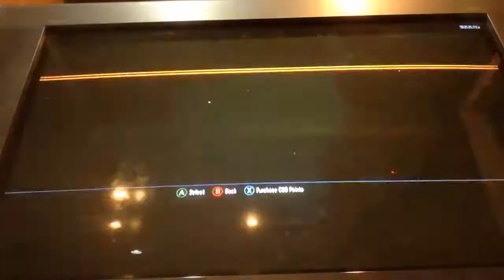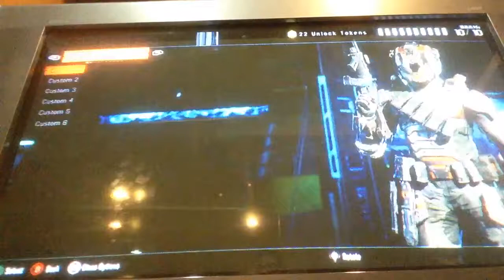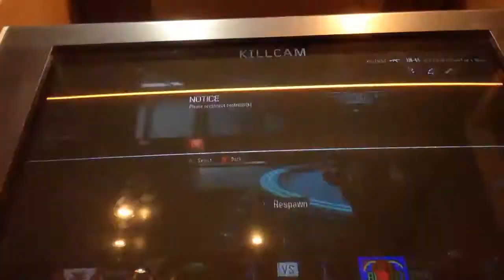AT LEAST I SHOW MY FAILURES!!!